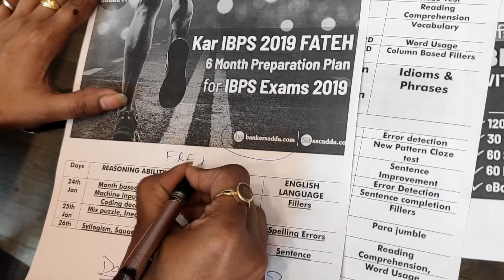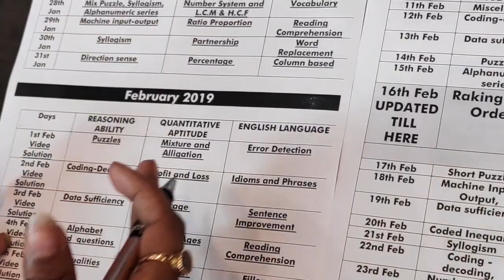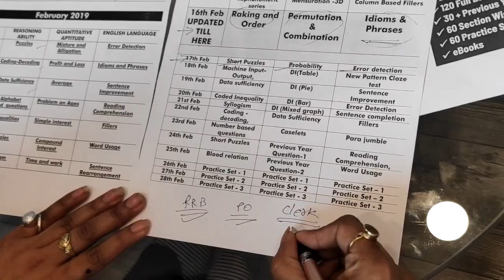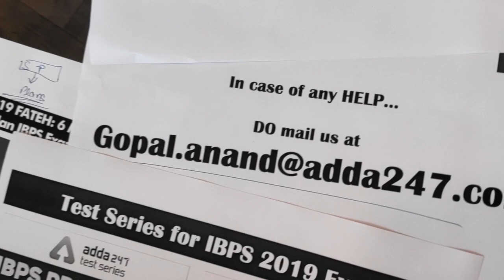IBPS PO | IBPS Clerk 2019 | The Study Plan (Kar IBPS Fateh) | Free Content | Bankersadda.com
Mission IBPS PO | Clerk 2019 | The Study Plan (Kar IBPS Fateh) | Free Content | Bankersadda.com

IBPS brought about the calendar for the conduct of various IBPS Examinations to carry out the recruitment process for the posts of Probationary Officers, Clerks and Specialist Officers. The major exams that will be conducted by IBPS this year are IBPS PO, IBPS Clerk, IBPS RRB PO, IBPS RRB Office Assistant, and IBPS SO. IBPS, every year, releases its calendar on 16th of January, giving the banking aspirants ample of time to get themselves ready for these examinations. Yet, many fail to do with the syllabus before the exams are conducted. Consequently, they fail to fulfill their dream of bagging a reputed job in a Public Sector Bank of India. What's responsible for their failure? Lack of time or lack of time management skills? Well, if we analyze it deeply, 6 months of time is sufficient enough for anyone to prepare for an IBPS Exam.